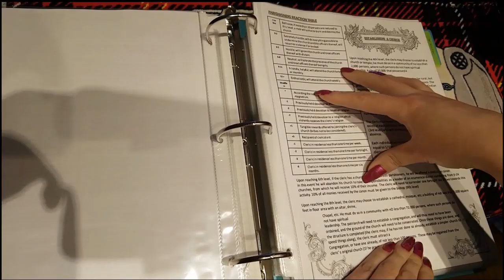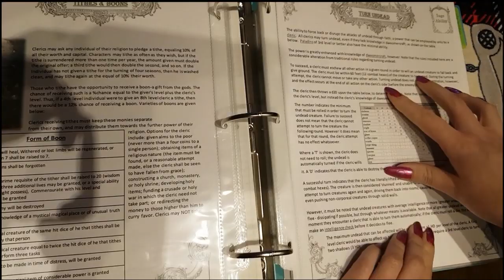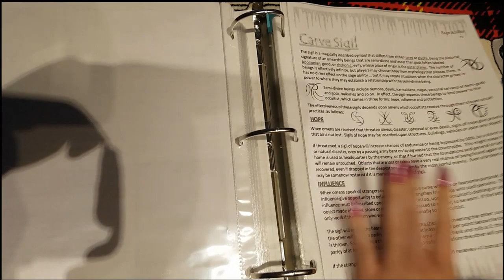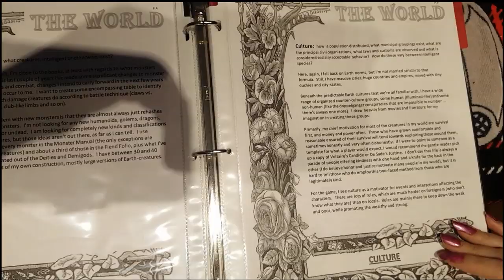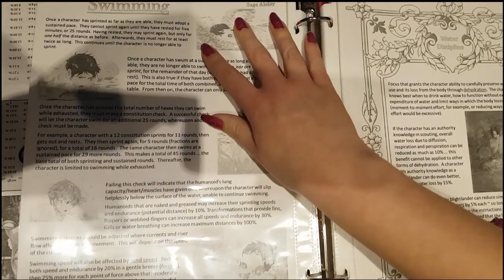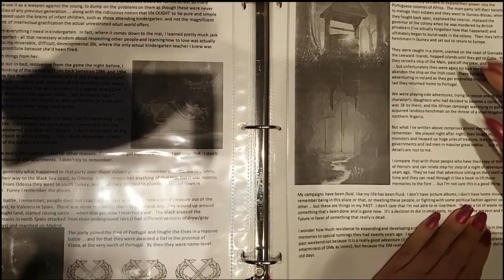Daughter's D&D Books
My daughter shows her father her D&D rule books, pulled from my own Tao of D&D's Wiki, reformatted in print so that she can use them in her own campaign.

It's a great thing watching someone you've raised embrace your passion for something as fully as you do yourself.